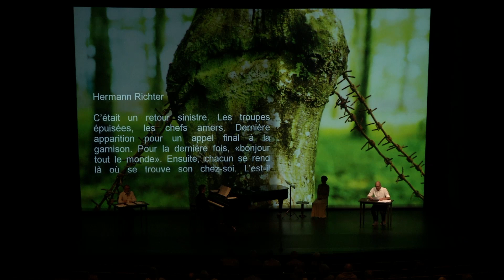POST-SCRIPTUM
Que peut dire la musique qui ne saurait être dit par des mots ? Au regard des lettres des soldats du front, rien de plus. Un soldat qui écrit le jour de son exécution, avant ou après l’horreur d’une ba- taille, dans un moment d’ennui ou de soulagement, couche des mots sur un feuillet vierge comme on composerait une musique. Il faut se reprendre, respirer, se concentrer, former sa pensée, extraire des expériences de la guerre ce qu’on voudrait qu’un être aimé entende, saisisse, retienne de soi. Ce sont peut-être les dernières traces de toute une vie.
Les mélodies et Lieder que nous avons choisis sourdent de cela, ils en sont pour nous une émanation. Nous ne souhaitons rien expliquer, mais laisser la musique former comme un Post-Scriptum à ces mots.

Les chants parlent d’amour, de mort, de peur bien sûr, mais aussi des réminiscences d’un temps et d’un monde passé, rassurant, bienveillant, monde disparu, même pour les survivants des combats qui, au retour de la guerre, s’en sentiront pour beaucoup à jamais exclus : « Daß sie einem den Flügel lahmgeschossen haben, ist zu ertragen ! Aber hier drinnen ! Da ist etwas entzweigegangen ! Irgend etwas !» » (Hermann Richter, revient blessé à la maison après quatre ans de guerre).

Rudi Stephan, jeune compositeur prometteur, meurt au combat sans avoir entendu réalisée son œuvre majeur, l’opéra « Die ersten Menschen ». La majeur partie de ses œuvres inachevées ont été détruites en 1945 lors des bombardements des forces alliées sur Worms, sa ville natale.

Erwin Schulho , juif né à Prague, alors en Autriche-Hongrie et qui mettra en musique le manifeste du parti communiste en 1932, se bat pour l’armée autrichienne. Il mourra dans le camp de concentation de Wülzburg en 1942 des suites de la tuberculose. « Das feurige Männlein » composé en 1914 par Franz Schreker sur un texte de Petzold, semble vouloir poursuivre sa chevauchée destructrice dans la vie de son auteur, qui sera démis de ses fonctions de directeur du Conservatoire de Berlin en 1932, car « artiste dégénéré ». André Caplet continuera à composer sous les balles de la ligne de front. Blessé à deux reprises, il mourra 1925 des suites d’un empoisonnement au gaz.

Louis Vierne dut signer une permission à son  ls encore mineur qui voulait se porter volontaire. Celui-ci se suicidera en 1917 devant l’horreur de cette guerre. Certain compositeur, tel Max Reger, semble d’abord participer à l’euphorie des débuts du con it. En 1915, une année avant sa mort, il enserrera la dédicace suivante dans l’autographe de son requiem : À la mémoire des héros allemands qui sont tombés durant la Grande Guerre.

Maurice Ravel a déjà 39 ans et une santé fragile , mais il tient à s’engager. Il sera a affecté dans les services automobiles. Les cinq parties de son œuvre « Le tombeau de Couperin » sont chacune dédiée à un soldat décédé, au côté de qui le compositeur servit durant la Grande Guerre.

Francis Poulenc, né presque avec le siècle, ne fut mobilisé qu’à la toute  n de la guerre et ne connut pas la ligne de front. Mais en 1939 il composera « Bleuet », diminutif de « Bleu » qui désigne un jeune soldat, sur un poème de Guillaume Appolinaire qui, affaibli par ses blessures de guerre, meurt en 1918 de la grippe espagnol.

Tous les compositeurs que nous avons choisis ont d’une manière ou d’une autre connu ou éprouvé la guerre. Qu’ils soient au front comme simples soldats, ambulanciers, agents de liaison, restés à l’arrière ayant atteint la limite d’âge ou en exil, la guerre marquera leur oeuvre. Compositions patriotiques et de circonstance pour les uns, musique comme méditation intérieure pour les autres. Pour certains d’entre eux, au sein même du combat, elle est un exutoire. Les hommes, les paysages, les sons marqueront profondément et pour longtemps leur imaginaire.

Dans l’alternance des textes, dits en français et en allemand, et de la musique, nous explorons en creux quelque chose d’intime qui naît au coeur même du con it. Quelque chose qui traverse l’âme et transcende la sou rance et la peur, quelque chose qui garde malgré tout vivant.